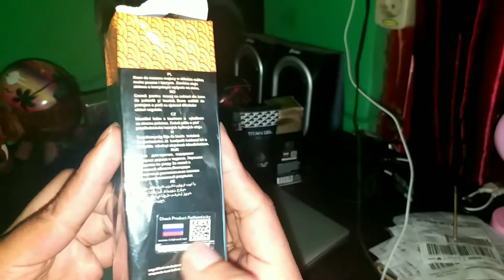Titan Xxl Original Rusia Big size Forman | Link Pembelian Shope Di Deskripsi